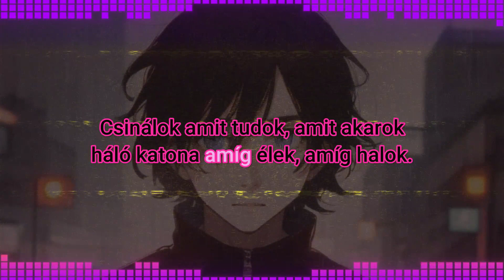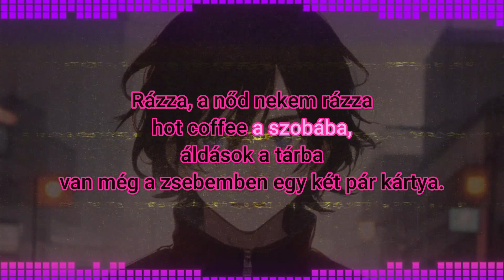Kemény Aladár - Kalóz (glxy + bino) - Lyrics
Nyoooo Lyrics.